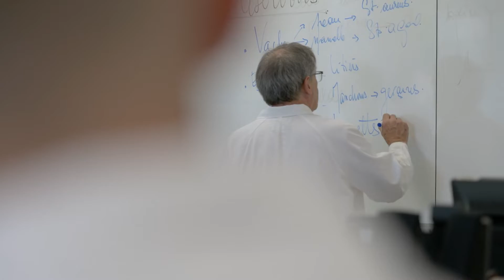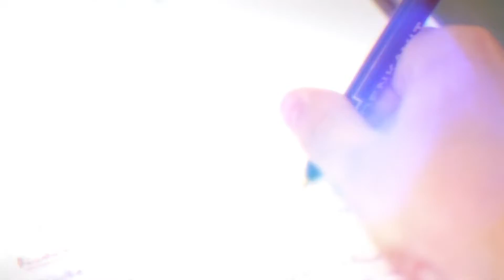Espace Jeunes 2023 : Atelier "L'exploitation de Demain - Focus Energie"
Des élèves ingénieurs de l'ESA ainsi que de l'Institut Agro Rennes Angers exposent leurs projets et points de vue à propos de la place de l'énergie dans leurs futures exploitations lors du SPACE 2023.